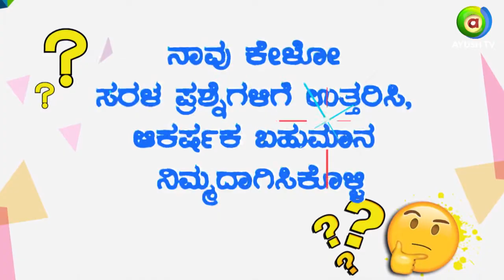Phatantha Heli | Quiz Show| Ayush TV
ಲಕ್ಷ ಲಕ್ಷ ದುಡ್ಡು ಕೊಡಲ್ಲ ಕೋಟಿ ಬಾಳೋ ವಿಧ್ಯೆ ಕೊಡ್ತೀವಿ ಮನೆಯೆಲ್ಲೇ ಕುಳಿತು ನಿಮ್ಮ ಜ್ಞಾನವನ್ನು ಹೆಚ್ಚಿಸಿಕೊಳ್ಳಿ ನಾವು ಕೇಳೋ ಸರಳ ಪ್ರಶ್ನೆಗಳಿಗೆ ಉತ್ತರಿಸಿ, ಆಕರ್ಷಕ ಬಹುಮಾನ ನಿಮ್ಮದಾಗಿಸಿಕೊಳ್ಳಿ

ಫಟ್ ಅಂತ ಹೇಳಿ
ಸೋಮವಾರ - ಶುಕ್ರವಾರ
ಮಧ್ಯಾಹ್ನ 1:00 ಕ್ಕೆ